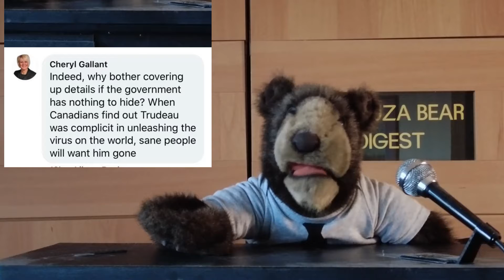DUZA BEAR Digest 178 - Proud Lies (Nov 28, 2021)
From the depths of Mississauga comes the Daily Digest from the COLD BEAR REPORT's own Duza Bear!